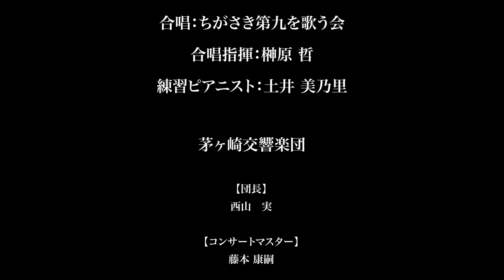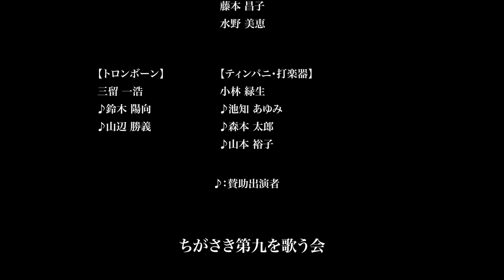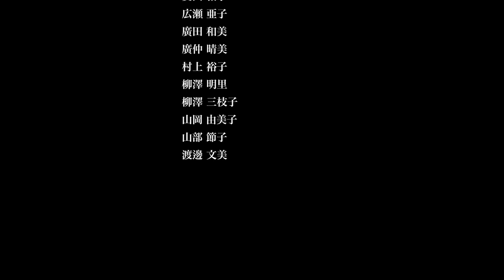第38回 第九演奏会 「第１楽章～第４楽章」 2022年 茅ヶ崎市民文化会館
毎年恒例となっております茅ヶ崎の「第九演奏会」
2022年は新型コロナウイルスの影響により無観客での開催となり、感染防止対策による様々な制限の中、試行錯誤を繰り返し演奏会開催へと至りました。
第１楽章～第４楽章まで、ぜひご覧ください。

指揮：松村優吾
ソプラノ：酒井悦子　アルト：稲本まき子　テノール：神林紘一　バリトン：竹村　淳
管弦楽：茅ヶ崎交響楽団
合唱：ちがさき第九を歌う会
合唱指揮：榊原　哲　練習ピアニスト：土井美乃里